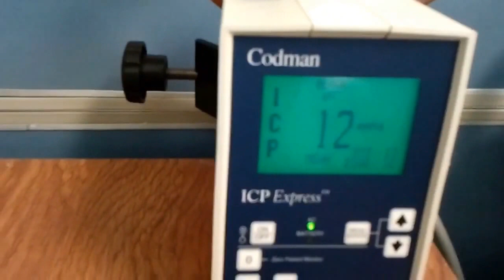Saturación venosa contínua del bulbo de la Yugular y monitoreo de la PIC, UCI las Americas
Saturación venosa contínua del bulbo de la Yugular y monitoreo de la presión intracraneal, UCI las Americas